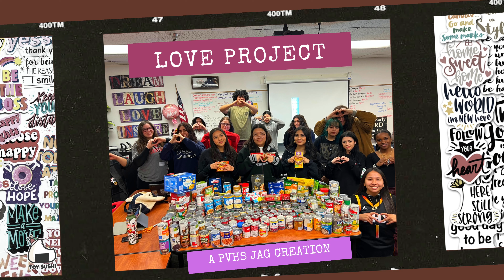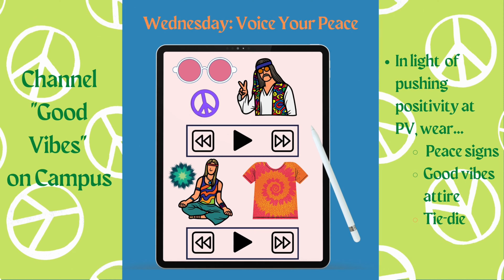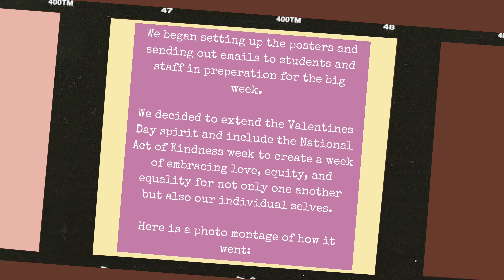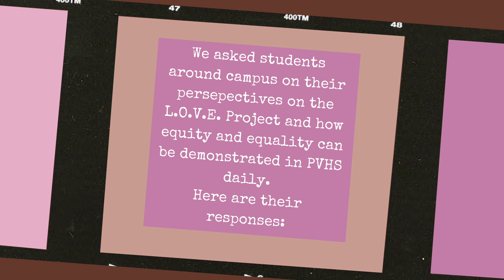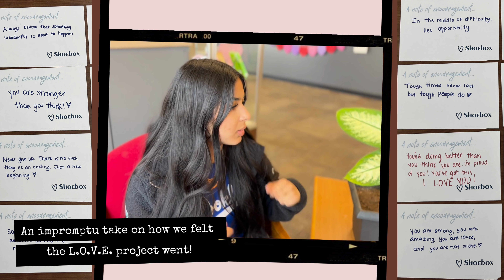L.O.V.E. Project 1ST Place Paradise Valley High School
Mayar and Leslie from Paradise Valley High School won 1st Place in the L.O.V.E. Project Competition at the 2023 Career Development Conference held at the Mesa Convention Center in April 2023.

The two students went on to win 1st Place at the Jobs for America's Graduates National Career Development Conference in Orlando, FL. Congratulations to Mayar and Leslie!